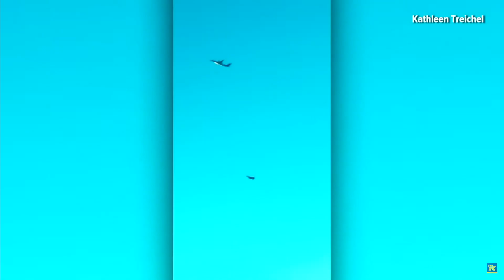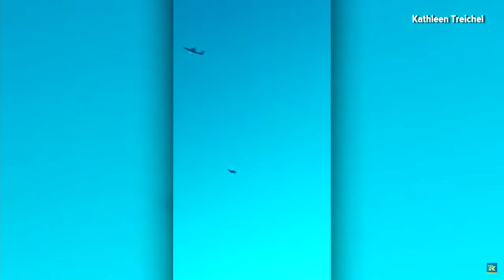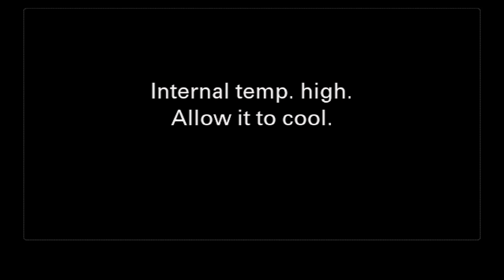#63 - They Ready | Hate Watch with Devan Costa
We discuss the Tiffany Haddish/Aries Spears pedophile scandal, talk about dumb New Yorkers and then watch videos of people that hijacked airplanes